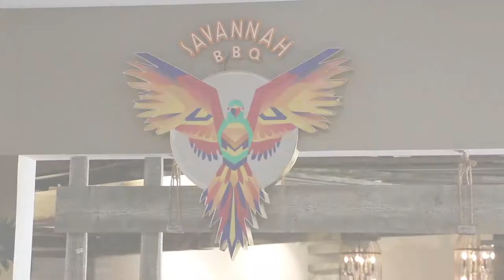Kids took over an African Restaurant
SavannahBBQ